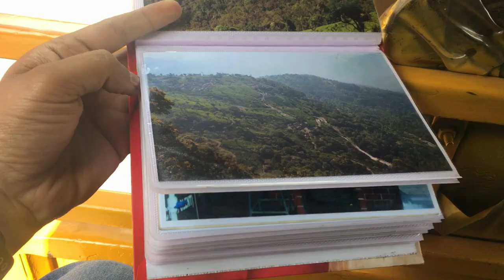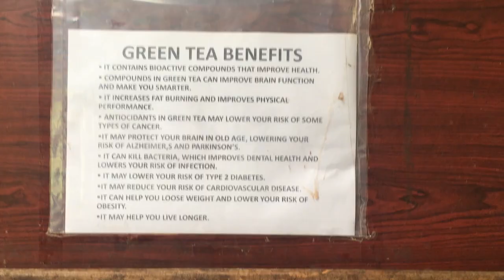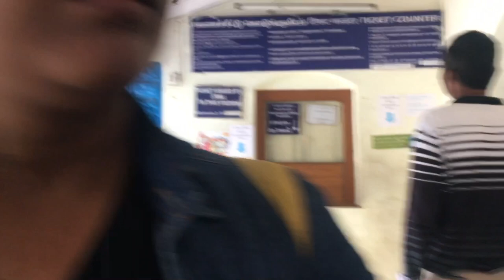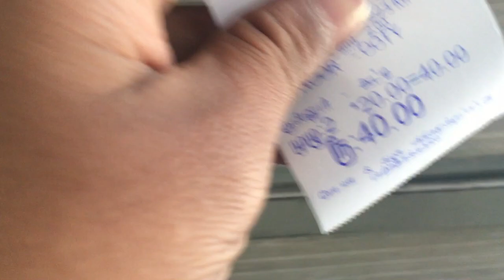COONOOR TRAVEL GUIDE|TEA PLANTATION/FACTORY|ZAYN SAYED VLOG DAY-8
Hello dosto...
coonor ek bohut hi khubsurat sa ek hill station hai ooty se kuch hi dur..
ap yaha par toy train se aa skte ho ya bus se.
yaha par bohut hi khubsurat si jaghe hai ghumne k lie like--
tea factory,chocolate factory tea plantation